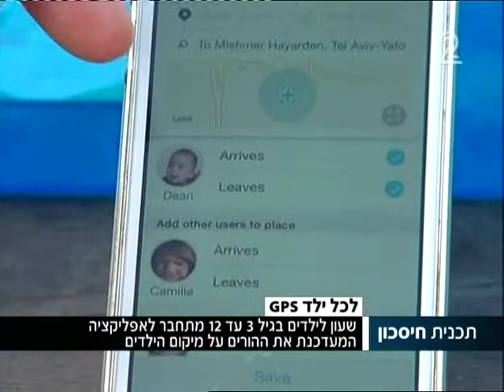The hereO watch is being featured on channel 2 in Israel (Heberew)